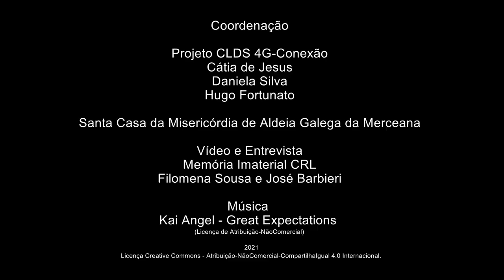Matilde Neves O Carnaval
O Carnaval
Matilde Neves – Ribafria – Ribafria e Pereiro de Palhacana – Alenquer